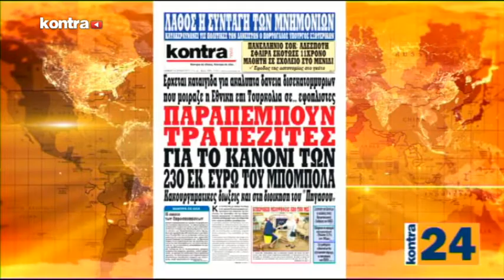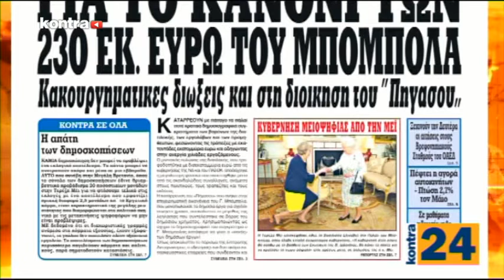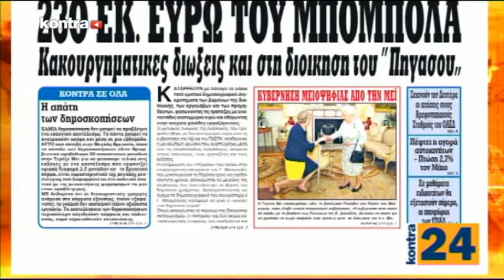KONTRA24 09/06/2017 MEROS 2 | Kontra Channel Hellas